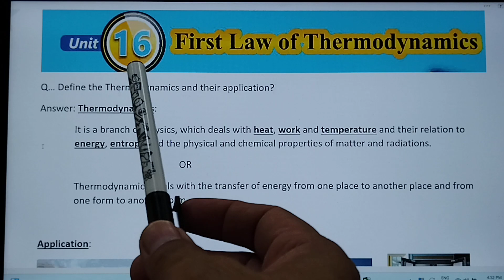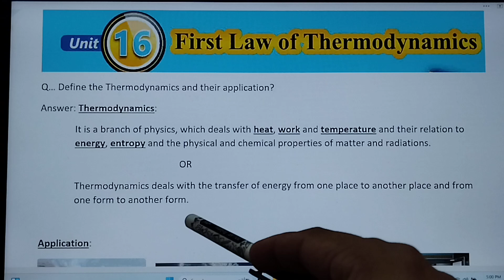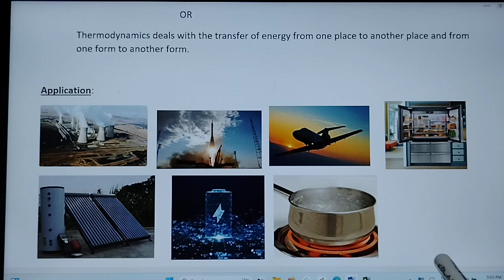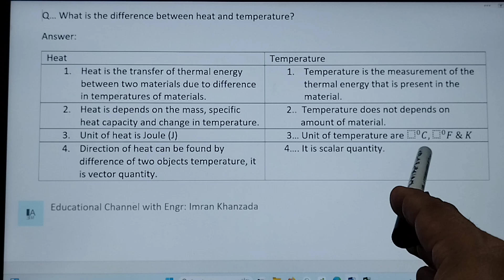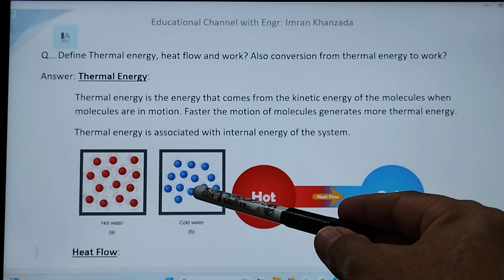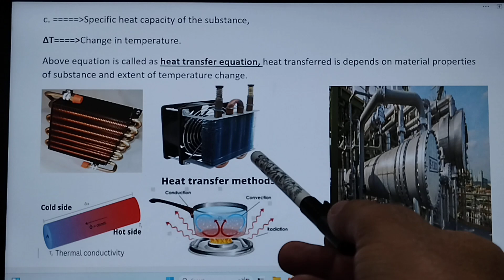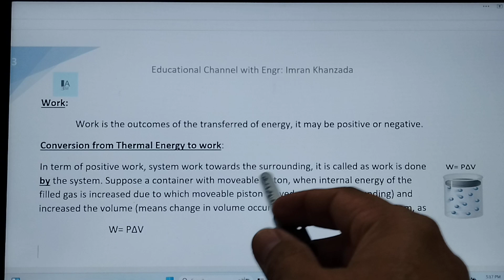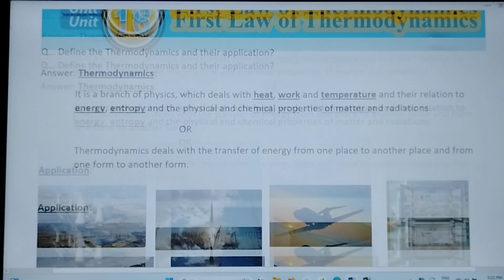Thermodynamics, Heat, Temperature, work, internal energy, Heat flow, Unit#16, Physics Class12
New Book Physics Class 12, Unit No 1, Sindh Text Board,